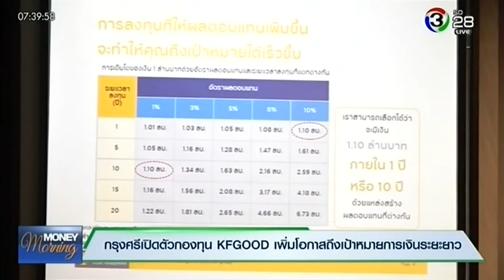บลจ.กรุงศรีเปิดตัวกองทุน KFGOOD เพิ่มโอกาสถึงเป้าหมายการเงินระยะยาว//Money Morning